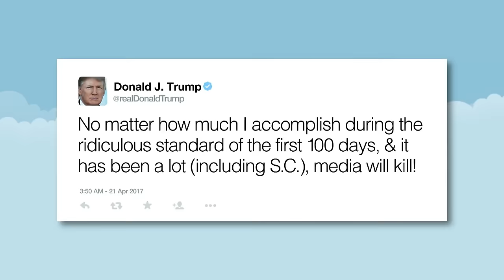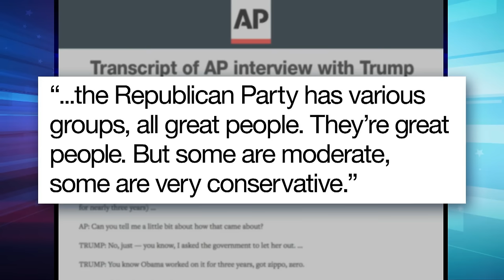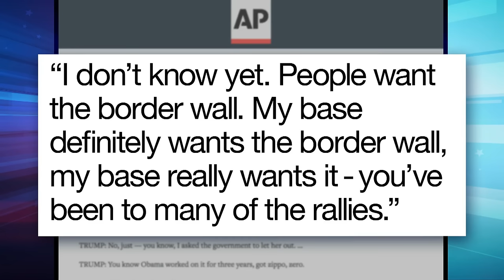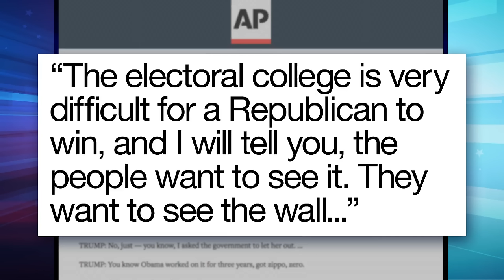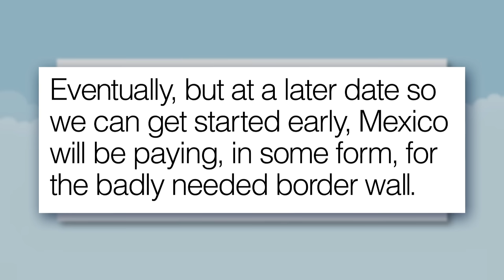Trump's First 100 Days and a Possible Government Shutdown: A Closer Look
Seth takes a closer look at Donald Trump's first 100 days in office as he and Congress face an imminent government shutdown deadline.

Trump's First 100 Days and a Possible Government Shutdown: A Closer Look- Late Night with Seth Meyers